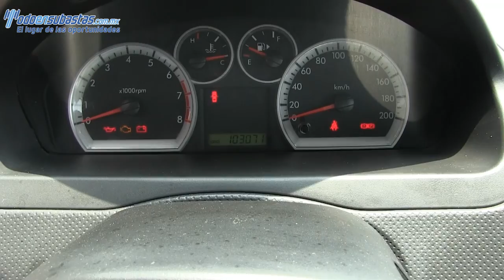Chevrolet / Aveo / 2013